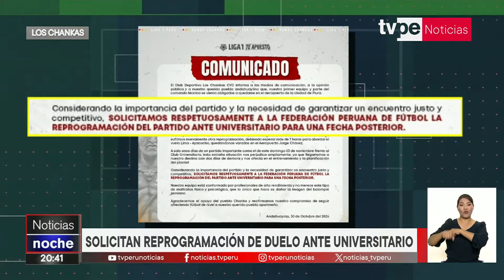Torneo Clausura 2024: Los Chankas piden reprogramar el partido ante Universitario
🔴 Los Chankas recibirá a Universitario de Deportes este domingo 3 de noviembre por la última jornada del Torneo Clausura 2024 de la Liga 1. Sin embargo, el club de Andahuaylas solicitó a la Federación Peruana de Fútbol (FPF) reprogramar dicho duelo tras sufrir imprevistos en su regreso de Piura a Apurímac.

Sintonízanos en:
- Movistar TV: C31 SD / 773 HD
- Claro TV: C14 SD / 514 HD
- Best Cable: C92
- Star Globalcom: C12